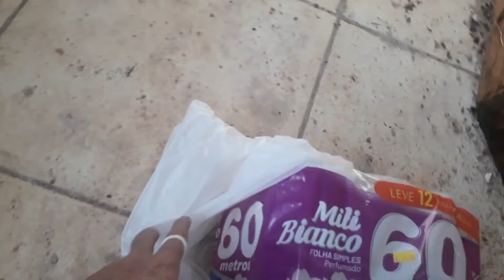LEVEI DONATIVOS AO HOSPITAL REGIONAL DE GUAJARÁ MIRIM,RO E FIZ UMA FILMAGEM DA COZINHA-09/02/2022.